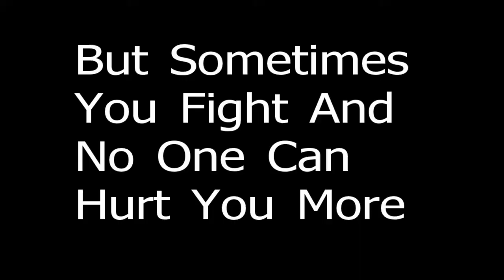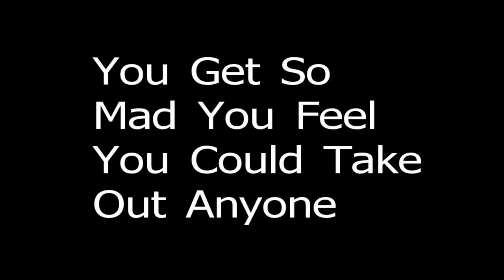Relationships - Explained with Stuffed Animals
I make new videos here every Wednesday! Share and Feel Good! Thanks Jake
In this video I go through examples of relationships with the people closest to you with stuffed animals to catchy music. When you are with your closest people you dance, play, talk and share dreams and eat together. They make you happy. But sometimes you fight with your closest, you get real angry and no one can hurt you like they can. You can take out your closest by attacking them one by one or all together. You can get so angry you can feel like you can take out anyone. But they can hurt you too. They know your weak spots. It's better to say sorry to your closest and move forward, so that you can have fun and share your dreams again. By Jake Johnston